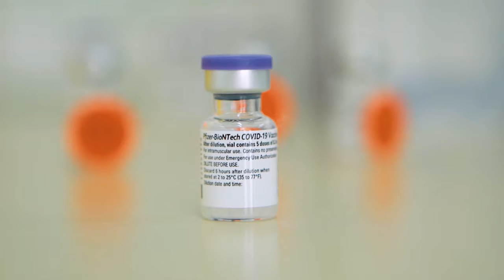Втор ден вакцинација на здравствените работници